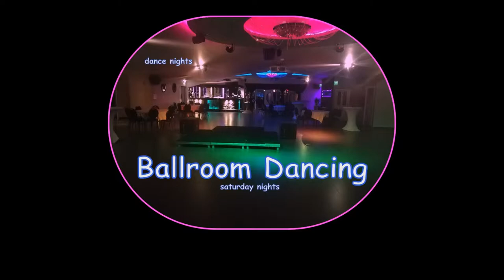Eugène Simon Impresario Indische Artiestenmanager van | Indische zangeres Rachima Blondeel Timmerman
Eugène Simon Impresario Indische Artiestenmanager van | Indische zangeres Rachima Blondeel Timmerman & Indische DJ zanger gitarist Fifties Victor

Eugène Simon His Best Soul Show Tune 2019 | Indische Zangeres | Live Eetcafé De Nieuwe Waterklerk

Live Muziek Utrecht | Indische Zangeres Rachima Blondeel Timmerman | Indonesisch Restaurant Djakarta Utrecht | Groepsdiner met live muziek en onbeperkt eten lopend buffet rijsttafel | Saté Kambing | Gado Gado | Indische Nederlanders | Grieks Wijn Restaurant Nikos Utrecht live muziek groepsdiner onbeperkt eten | Van der Valk Hotel Utrecht Life Cooking | Sky Lounge | Lady Singer Rachima & Fifties Victor Zanger Gitarist | Radio Centraal FM Den Haag van Rob Candy Het Dreamteam |